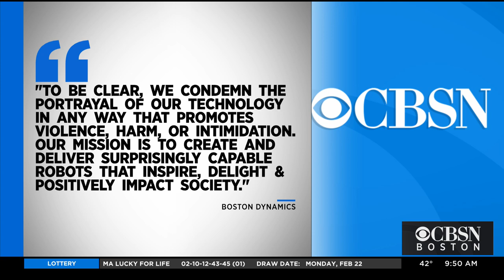Boston Dynamics Condemns Art Show Using 'Spot' With Paintball Gun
Boston Dynamics is not happy about "Spot's Rampage," which will show its robot dog in a different light.